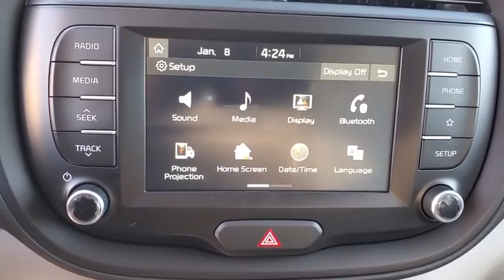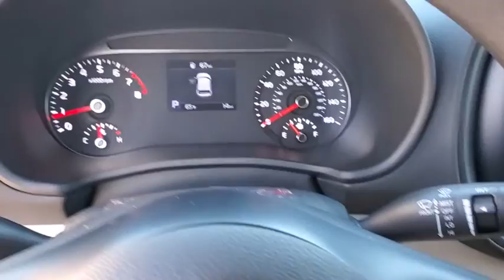2020 Kia Soul St. Petersburg, Tampa, Clearwater, Palm Harbor, Largo, FL L7107076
New 2020 Kia Soul available in St. Petersburg, Florida at Crown Kia. Servicing the Tampa, Clearwater, Palm Harbor, Largo, FL area.

5500 34th St. N.

Priced below KBB Fair Purchase Price! This vehicle comes well equipped with {Standout Features} 16 Steel Wheels 4-Wheel Disc Brakes 6 Speakers 6-Way Adjustable Drivers Seat ABS brakes Air Conditioning AM/FM radio Brake assist Bumpers: body-color Carpeted Floor Mats Cloth Seat Trim Delay-off headlights Driver door bin Driver vanity mirror Dual front impact airbags Dual front side impact airbags Electronic Stability Control Exterior Parking Camera Rear Front anti-roll bar Front Bucket Seats Front Center Armrest Front reading lights Front wheel independent suspension Fully automatic headlights Low tire pressure warning Occupant sensing airbag Outside temperature display Overhead airbag Overhead console Passenger door bin Passenger vanity mirror Power door mirrors Power steering Power windows Radio: AM/FM/MP3 Audio System Rear Bumper Applique Rear window defroster Rear window wiper Remote keyless entry Speed control Speed-sensing steering Split folding rear seat Steering wheel mounted audio controls Tachometer Telescoping steering wheel Tilt steering wheel Traction control Trip computer and Variably intermittent wipers. Sparkling Silver 2020 Kia Soul LX 2.0L 4-Cylinder MPI DOHC IVT 27/33 City/Highway MPGPrice Includes all applicable incentives which includes dealer and Kia Factory rebates/incentives. Must finance with KMF. For qualified buyers. See dealer for details. Expires 1/31/20